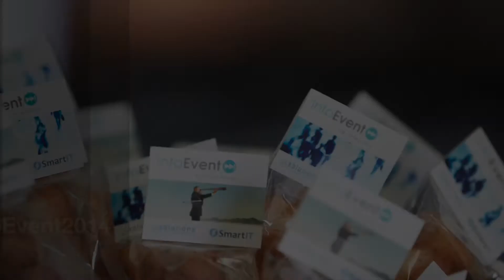isolutions - InfoEvent2014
Haben Sie unsere InfoEvent 2014 verpasst? Melden Sie sich noch heute für den InfoEvent 2015 an.

We create digital working environments that promote creativity, enable intelligent collaboration and create positive customer experiences. Discover more about solutions and get ready to shape your future!

isolutions Switzerland ⛰️

isolutions Spain ☀️